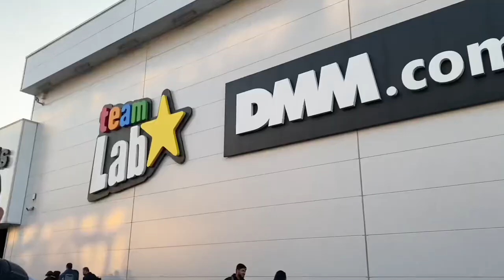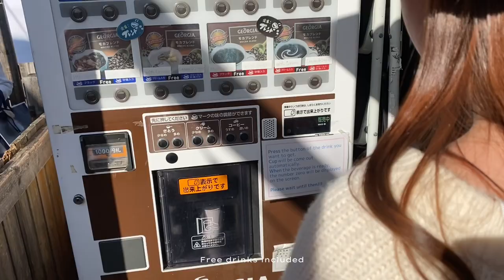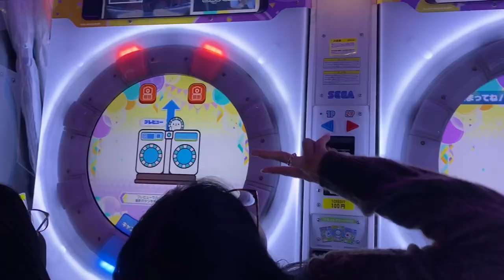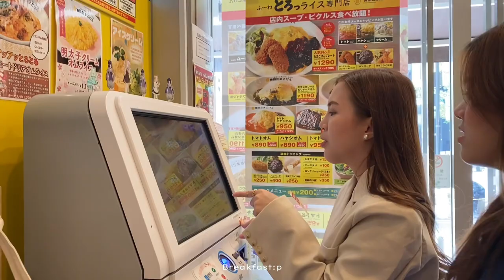Tokyo Japan Vlog 2023! | Ep. 2 TeamLab, Otter Cafe Harajuku, Shinjuku etc.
Hotel: Hotel Wing International Ikebukuro

Places📍

- HARRY HARAJUKU terrace
- Shinjuku
- Ginza
- Ikebukuro
- Round 1 arcade